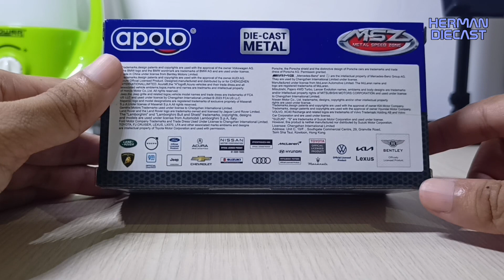Review Diecast Volvo XC40 Recharge || Apolo MSZ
Apolo Metal Speed Zone Volvo XC40 Recharge